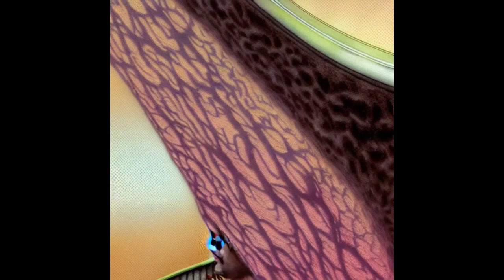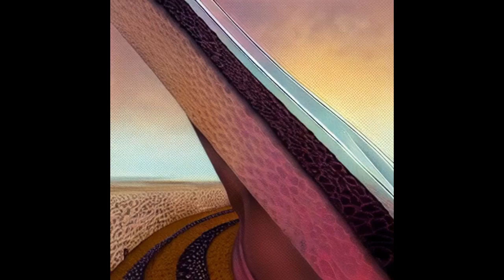I'll Find My Way Home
This song is about a very dark period in my life where I had a complete breakdown. I’ve been hospitalized for 4 months and had a year of outpatient treatment. Only slowly I managed to struggle myself back to a quite normal life.
Intro:
One day, one day
Verse 1:
I've been lost in the dark
Chasing shadows in the night
I've been searching for a spark
To lead me to the light
Verse 2:
I've been walking down this road
With my heart heavy as stone
I've been carrying this load
Feeling so alone
Pre-Chorus:
I'm caught in between
What I want and what I need
And I don't know if
I'll ever find what I seek
Chorus:
But I'll find my way home
Through the storm and the rain
With the strength to sustain
Bridge
I may stumble, I may fall
But I won't give up at all
I'll keep on moving, I'll keep on fighting
Until I see the lightening
Pre-Chorus: